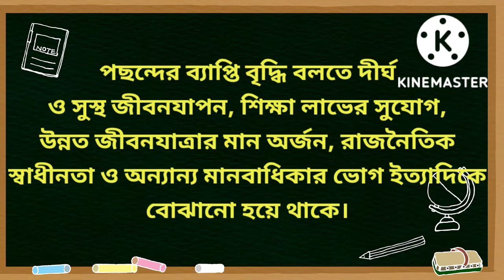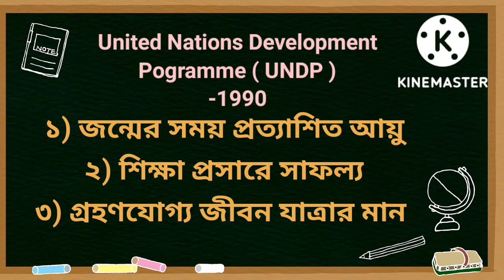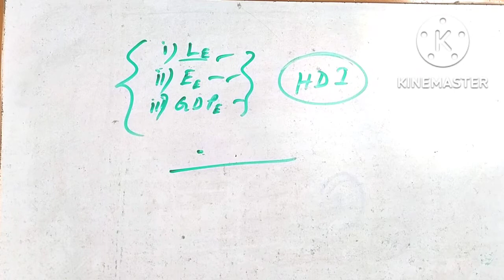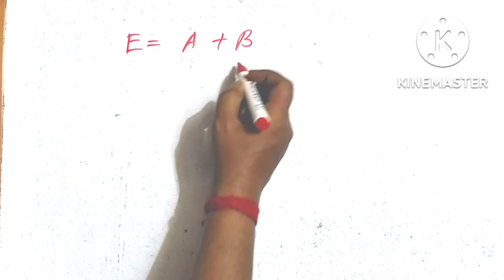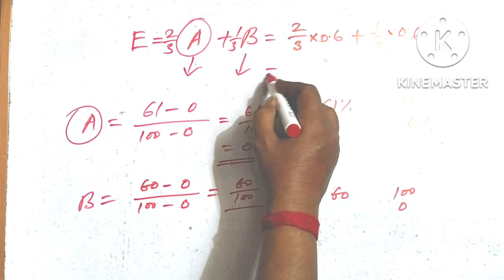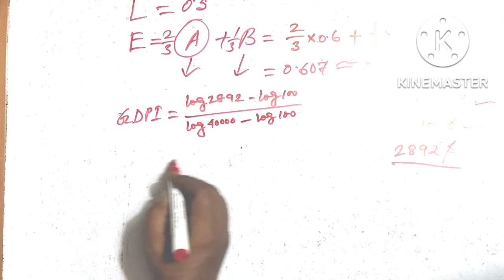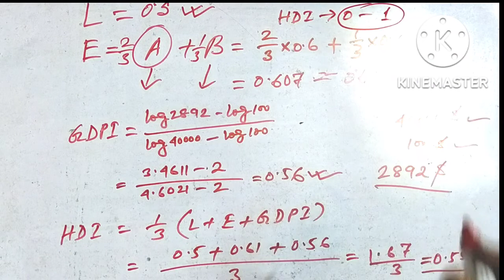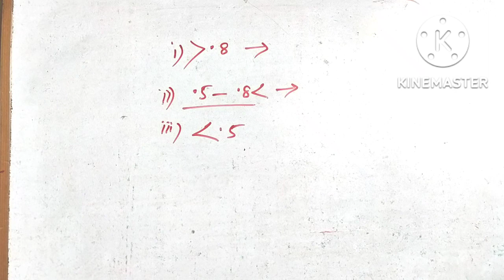Human development and HDI -meaning, construction and importance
মানব উন্নয়ন ও মানব উন্নয়ন সূচক সম্পর্কে বিস্তৃত ব্যাখ্যা economics Growth and Development